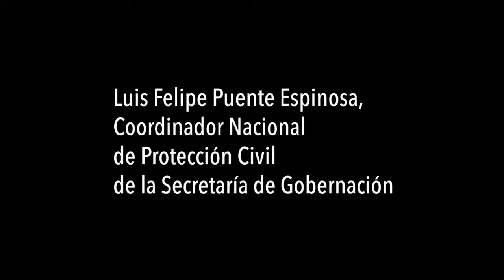Entrevista Luis Felipe Puente Espinosa, Coordinador Nacional de Protección Civil